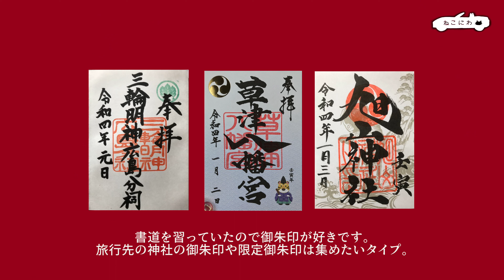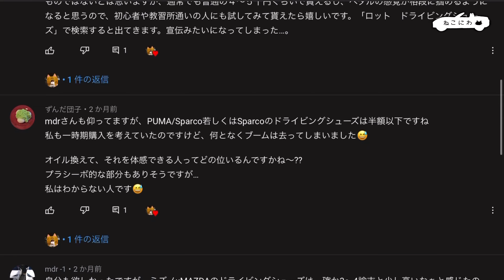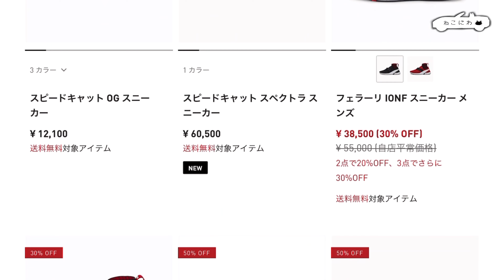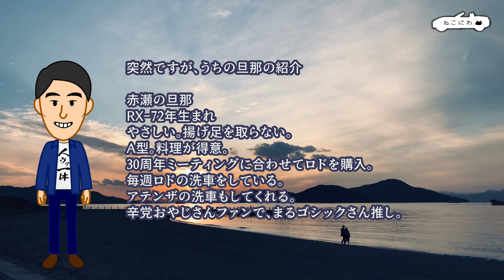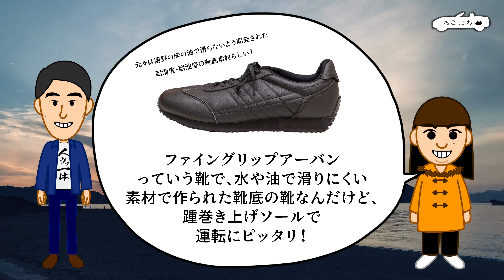かなり今更な新年の挨拶とドライビングシューズ後日談 NDロードスターでかるが浜から広島高速３号線を夕焼けドライブの巻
皆様こんばんは、ねこにわチャンネルの赤瀬です。

本当に作らなきゃいけない動画はこれじゃないんだけどー、
新年の挨拶もしていないので、
ご挨拶とコメントのお礼をしたくて作りました。

ねこにわチャンネルのねこにわは
ねこ会議の開催される庭という意味を込めているので、
今後とも仲良くしていただけると嬉しいです。

動画内の運転ルートはかるが浜から広島高速３号線を吉島方面に向けて走っています。